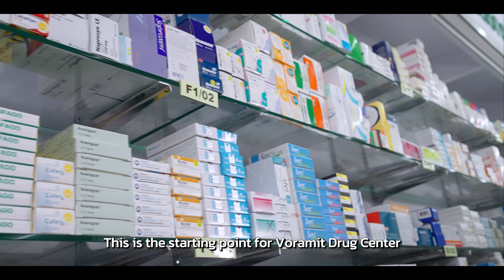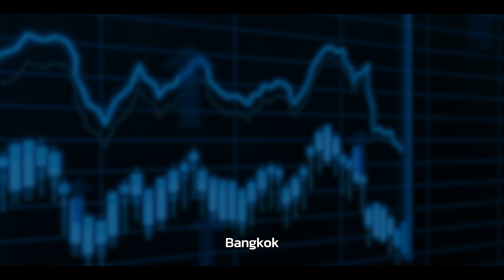Voramit Sub ENG